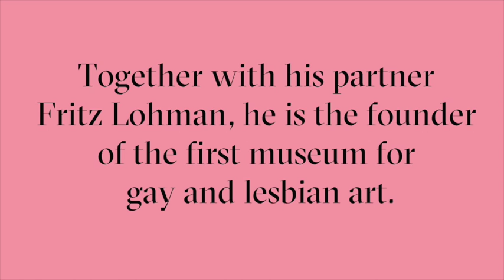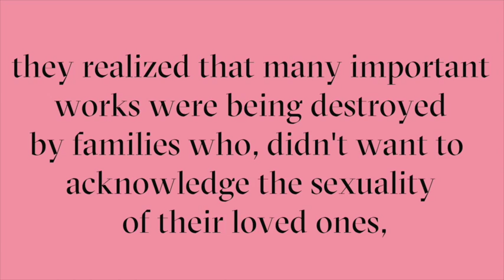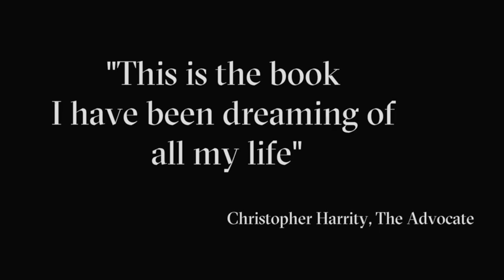The Art of Looking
Have you heard of Charles Leslie? Thomas Mann pinched his butt. He has the biggest penis art-collection in the world.
He is one of the fathers of modern New York’s SoHo neighborhood. And he is together with his partner Fritz Lohman founder of the first museum for gay and lesbian art in the world.

Best-selling author Kevin Clarke discovered this incredible life story. It is a contribution to gay (cultural) history, rich in variety, with many images of Charles Leslie’s art collection.